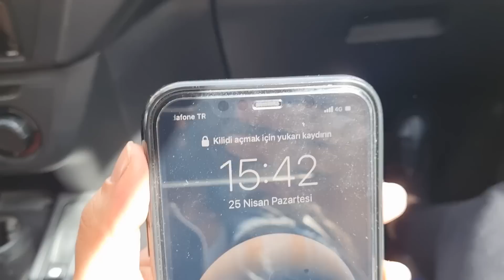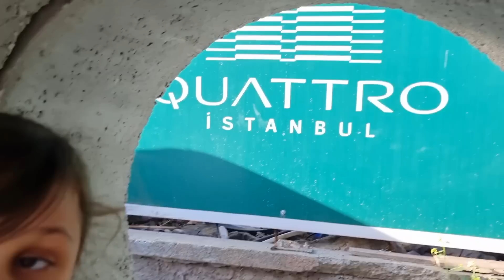جميع المسابح مع نايف ونواف